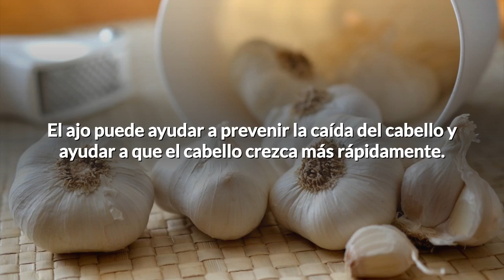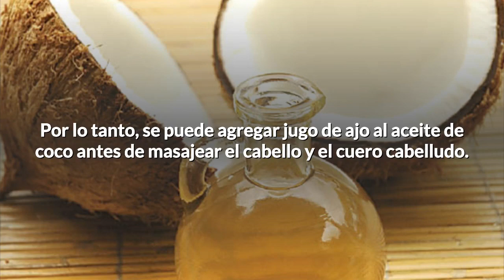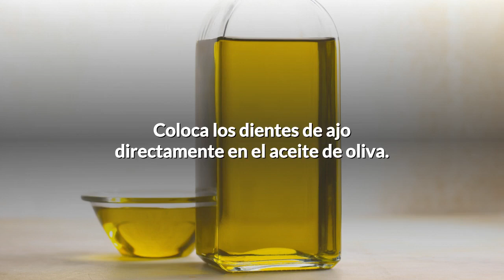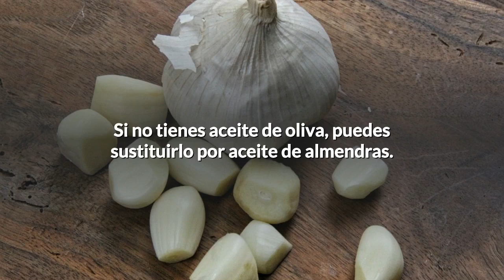Receta secreta de la abuela para el crecimiento del cabello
Tener un cabello fuerte y de rápido crecimiento es motivo de preocupación para muchas mujeres de todo el mundo. Sin embargo, los tratamientos de salón pueden ser bastante costosos. El ajo puede ayudar a prevenir la caída del cabello y ayudar a que el cabello crezca más rápidamente. Incluso puede ayudar a prevenir las canas.

Esto se debe a que el ajo tiene elementos importantes, como cobre, selenio, azufre y vitamina C. Estos elementos son esenciales para la salud del cabello. Por ejemplo, el cobre ayuda a que el cabello crezca más rápido, espesa el cabello y hace que el color sea más vibrante.

El video de hoy discutirá cómo usar el ajo para ayudar a tu cabello.

1. Mezcla con aceite de coco

El aceite de coco se puede masajear en el cabello para mantener su salud. Por lo tanto, se puede agregar jugo de ajo al aceite de coco antes de masajear el cabello y el cuero cabelludo. El jugo de ajo se puede hacer aplastando algunos dientes de ajo. Después de mezclar con el aceite de coco, caliente la mezcla por unos minutos y revuelva bien para asegurarse de que esté completamente combinada. Después de enfriar, coloca la mezcla en tu cuero cabelludo y masajea en el cabello y el cuero cabelludo. Usa este método dos o tres veces por semana para ver mejores resultados.

2. Agrega a tu champú y / o acondicionador

La forma más sencilla de agregar ajo a tu cabello es agregarlo a tu champú y acondicionador. Para un acondicionador natural, usa miel y jugo de ajo. Se puede agregar jengibre para neutralizar el olor del ajo. Es importante tener en cuenta que este champú no debe usarse más de dos veces al mes porque su uso prolongado puede secar el cabello y el cuero cabelludo.

3. Mezcla con aceite de oliva

Coloca los dientes de ajo directamente en el aceite de oliva. Déjalos reposar en un frasco por alrededor de una semana. Luego, aplica directamente en la cabeza antes de irte a dormir. Lava el cabello y el cuero cabelludo por la mañana para promover el crecimiento del cabello y prevenir la caída del cabello.

4. Frota en la cabeza

Usando un diente de ajo, simplemente frota directamente sobre la parte del cuero cabelludo que ha sufrido la pérdida del cabello. Haz esto una hora antes de acostarte. Después de frotar sobre la cabeza, espera una hora y luego masajea el cuero cabelludo, usando aceite de oliva. Luego, usa un gorro o capucha para cubrir la cabeza mientras duermes. Por la mañana, lava bien el cabello y el cuero cabelludo. Repite este proceso a menudo para restablecer el crecimiento del cabello.

5. Aceite de ajo

El aceite de ajo también se puede comprar en el supermercado. Sin embargo, es extremadamente fácil de hacer. Simplemente pica el ajo finamente y colócalo en aceite de oliva durante al menos dos semanas. Si no tienes aceite de oliva, puedes sustituirlo por aceite de almendras. Refrigera el aceite infundido después de cada uso.

6. Aplicación directa

El ajo se puede triturar y el jugo se puede masajear directamente en el cuero cabelludo y el cabello. Una vez aplicado, déjelo unos minutos y luego, como de costumbre, lava con champú y acondicionador.

¿Planeas probar el ajo? Haznos saber en nuestra sección de comentarios.

Los consejos de Curas Naturales son sólo para fines informativos y educativos. Este canal de Youtube no es un sustituto de consejos médicos profesionales, de diagnósticos o de tratamientos. La administradora de este canal no es doctora. Si alguien decide utilizar estos consejos, lo hace bajo su propia responsabilidad. Los remedios que aquí se presentan han sido sacados de libros y de gente que los ha usado porque les han sido pasados de generación en generación. Para cualquier problema de salud y antes de usar cualquier remedio casero, consulte siempre primero a su médico.